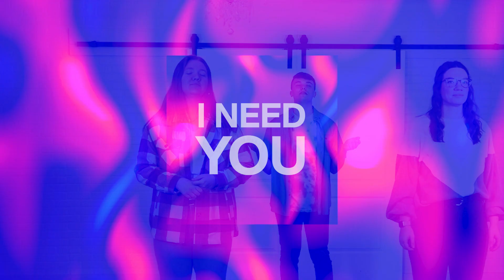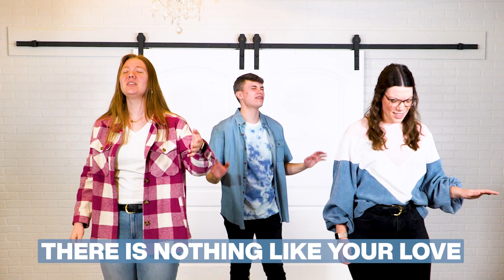I Need You (Gateway Kids Worship) | Discoveryland Elementary Kids Worship